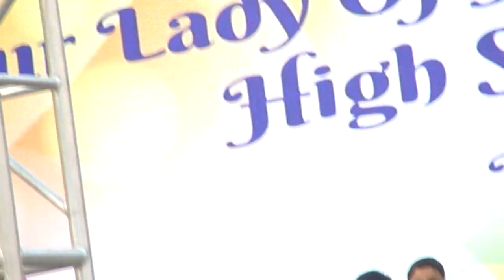Our lady of Health high School Sahar Annual Day Program 2020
Annual day Program of Our Lady of Health High School Sahar